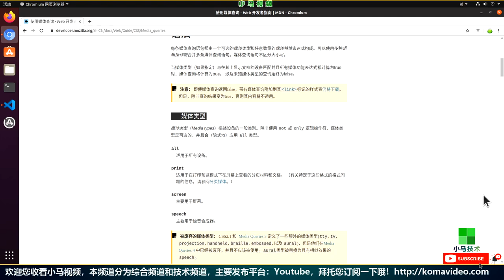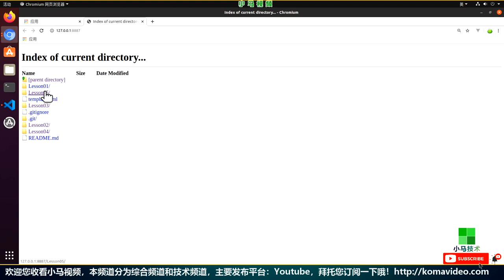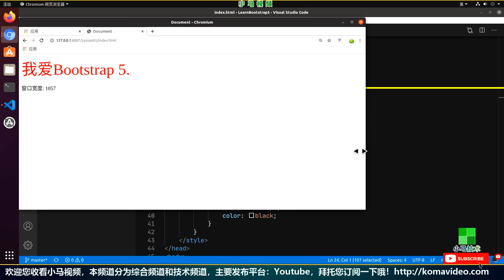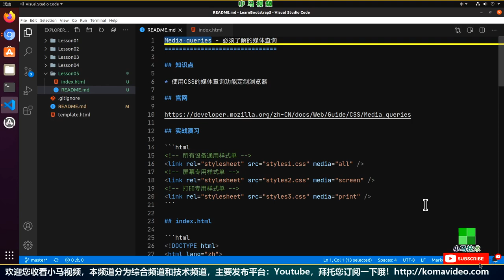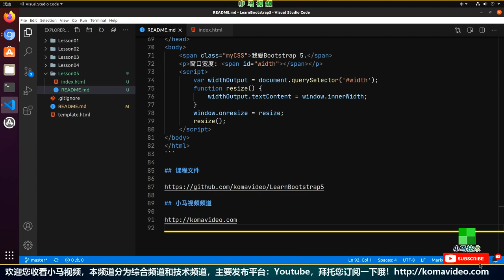【Bootstrap5 初学入门教学】必须了解的媒体查询 - Media queries